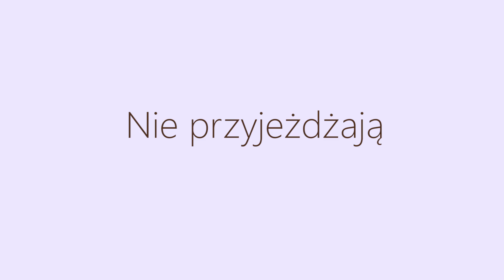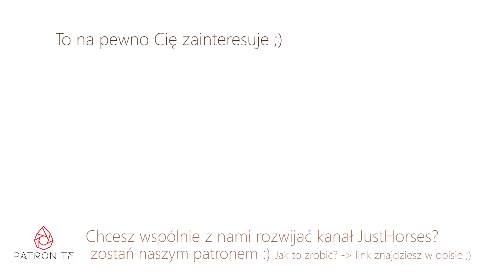4 główne grzechy właścicieli koni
Zapraszam do wspierania nas poprzez serwis Patronite

Logo designed by: Mudassir101 / Freepik